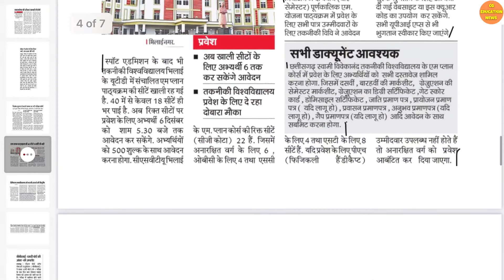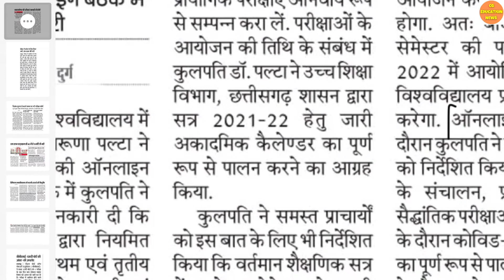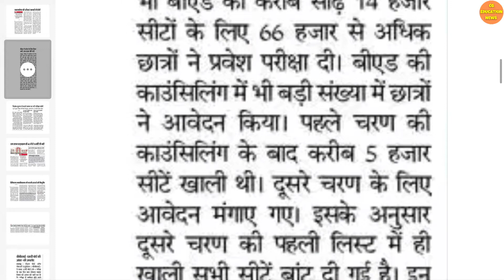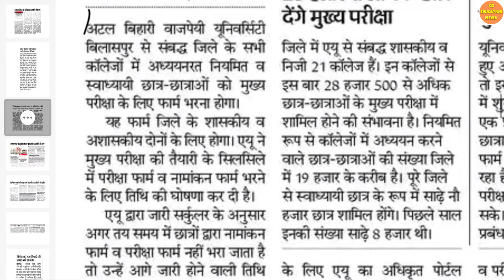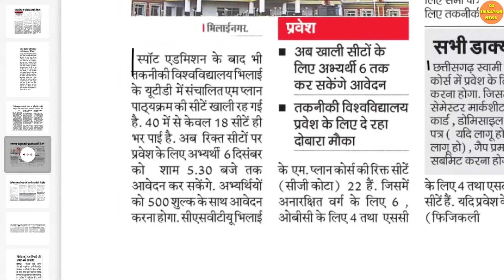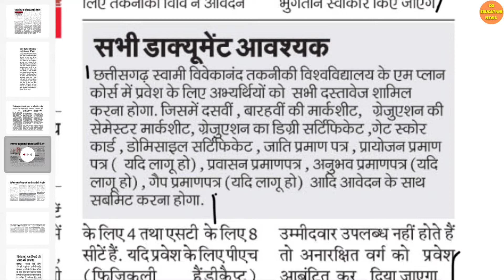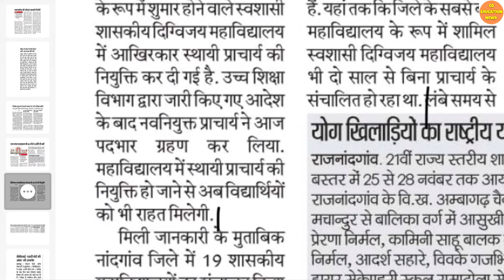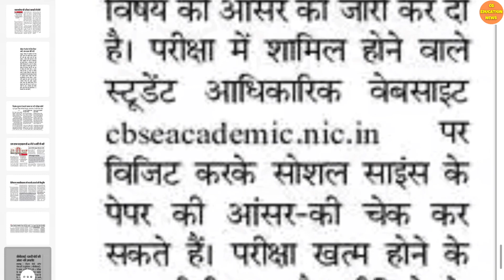4 December 2021 | CG EDUCATION NEWS | DURG UNIVERSITY | CSVTU | CG BED COUNSELLING DATE 2021 | CBSE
4 December 2021 | CG EDUCATION NEWS | DURG UNIVERSITY | CSVTU | CG BED COUNSELLING DATE 2021 | CBSE

About this video :
Hello dosto mai hu Ram Verma aur is video me aapko Chhattisgarh ke education se related 4 December ki latest jankari Di gayi hai ummid hai aapko video pasand aayegi.

Queries solved :

1) CG LATEST NEWS TODAY |
2) CG EDUCATION NEWS  |
3) CHHATTISGARH NEWS |
4) CHHATTISGARH HINDI NEWS |
5) CHHATTISGARH LATEST NEWS |
6) CHHATTISGARH LATEST HINDI NEWS |
7) CHHATTISGARH TODAY NEWS |
8) CHHATTISGARH NEWS IN HINDI |
9) CG NEWS |
10) CG HINDI NEWS |
11) CHHATTISGARH NEWS TODAY |
12) CG LATEST NEWS |
13) CG LATEST HINDI NEWS |
14) CG COLLEGE EXAM NEWS 2021 |
15) CG UNIVERSITY EXAM NEWS TODAY |
16) CG SCHOOL NEWS |
17) CG SCHOOL 2021 |
18) CG COLLEGE NEWS |
19) PRSU NEWS TODAY   |
20) PRSU NEW UPDATE |
21) HEMCHAND YADAV UNIVERSITY DURG |
22) DURG UNIVERSITY NEWS TODAY |
23) CG VAN SEVA PARIKSHA 2021  |
24) CG COLLEGE EXAM NEWS 2021   |
25) CG COLLEGE ADMISSION 2021 |
26) ATAL UNIVERSITY BILASPUR |
27) CG MERIT LIST 2021 |
28) DURG UNIVERSITY NEWS |
29) CG VAN SEVA SANYUKT PARIKSHA 2021 |
30) CG COLLEGE MERIT LIST 2021 |
31) CG ENGINEERING COUNSELLING  |
32) CG VYPAM |
33) CGPSC 2021 |
34) CG POLYTECHNIC COUNSELLING 2021 |
35) GGU MERIT LIST 2021 |
36) GGU ADMISSION 2021-22 |
37) ATAL UNIVERSITY MERIT LIST 2021 |
38) BILASPUR UNIVERSITY ENROLLMENT FORM 2021 |
39) CBSE LATEST NEWS  |
40) PSSOU ADMISSION 2021-22 |
41) CSVTU NEWS |
42) BASTAR UNIVERSITY NEWS |
43) BILASPUR UNIVERSITY EXAM NEWS |
45) CG BED MERIT LIST 2021 |
46) CSVTU ADMISSION 2021 |